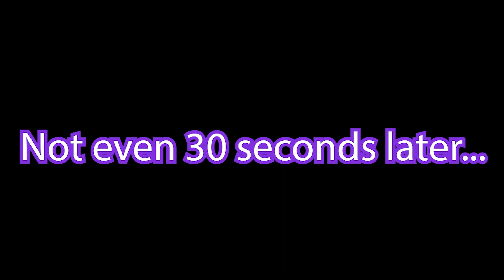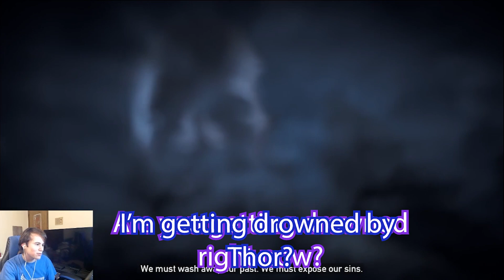We are horrible citizens in Farcry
@rez2399 and I are horrible people. Doesn't matter if they were good or bad we were there for destruction. Thank you Rez for keeping my channel going and editing for me check him out at his @rez2399